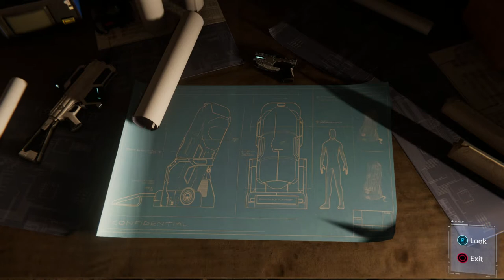Marvel's Spider Man: Turf Wars Walkthrough Part 1 "Blindsided"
Marvel's Spider Man: Turf Wars Gameplay Walkthrough Part 1 includes the mission...

Blindsided

This walkthrough for Marvel's Spider Man: Turf Wars available on the PlayStation 4 and PlayStation 5 will include the Full DLC, Main Campaign, Story Missions, Spider Man Suits, Collectibles, Cutscenes, Gameplay, Exploration and Ending.

Turf Wars DLC
The story follows Spider-Man's and his ally Yuri Watanabe's efforts to stop Hammerhead taking over the Maggia crime families, and seizing control of crime in New York.